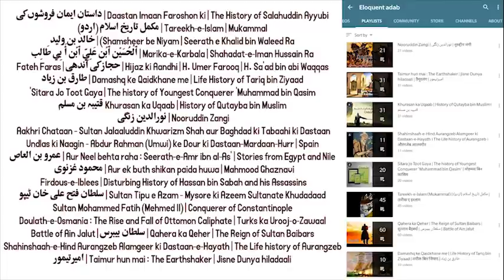Part 09 | Sultan Muhammed Shahabuddin Ghori | سلطان شہاب الدین غوری | सुल्तान शाहबुद्दीन गौरी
Author : Aslam Rahi MA

Description :

Mu'izz ad-Din Muhammad Ghori, born Shihab ad-Din (1149 – March 15, 1206), also known as Muhammad of Ghor, was the Sultan of the Ghurid Empire along with his brother Ghiyath ad-Din Muhammad from 1173 to 1202 and as the sole ruler from 1202 to 1206. He is credited with laying the foundation of Muslim rule in the Indian subcontinent, which lasted for several centuries. He reigned over a territory spanning over parts of modern-day Afghanistan, Bangladesh, Iran, Northern India, Pakistan, Tajikistan and Turkmenistan.

Mu'izz ad-Din took the city of Ghazni in 1173 to avenge the death of his ancestor Muhammad ibn Suri at the hands of Mahmud of Ghazni and used it as a launching-pad for expansion into northern India. In the meantime, he assisted his brother Ghiyath in his contest with the Khwarazmian Empire for the lordship of Khorasan in Western Asia. In 1175, Mu'izz captured Multan from the Hamid Ludi dynasty, and also took Uch in 1175. He also annexed the Ghaznavid principality of Lahore in 1186, the last haven of his Persianised rivals. After consolidating his rule in North-West domain Mu'izz al-Din wish to invade heart of Northern India which was then under control of Rajputs.

A confused struggle then ensued among the remaining Ghuri leaders, and the Khwarizmi were able to take over the Ghurid Sultanate in about 1215. Though the Ghurids' empire was short-lived, and petty Ghurid states remained in power until the arrival of the Timurids, Mu'izz's conquests laid the foundations of Muslim rule in India. Qutbu l-Din Aibak, a former slave (Mamluk) of Mu'izz, was the first Sultan of Delhi.